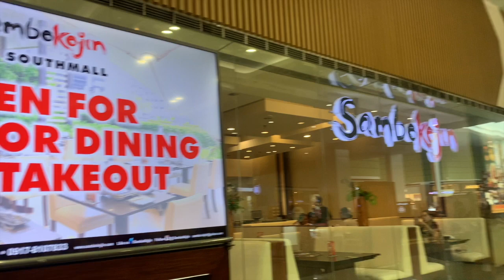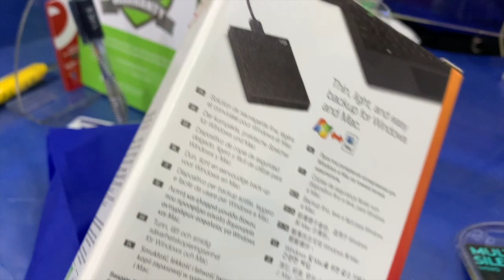Buffet Errand Day | Nagtalo kami ni Richard dahil sa Mouse | MichelleGo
sang busy weekday para satin ni Richard para mag run ng mag errands, isasam naming kayo today